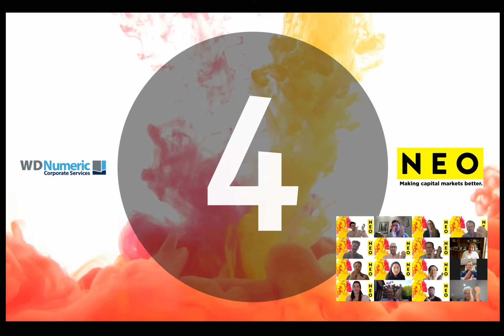WD Numeric Enrolls in NEO’s Trusted Service Provider Program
NEO was pleased to ring the bell on Wednesday, June 2nd with our newest Trusted Service Provider, WD Numeric Corporate Services Inc. A Toronto-based company providing Canadian businesses with financial reporting, management, and accounting services, WD Numeric joins a curated collection of leading experts, across all verticals, who are committed to meeting the needs of capital-raising companies and are aligned with NEO’s commitment to providing exceptional client service.